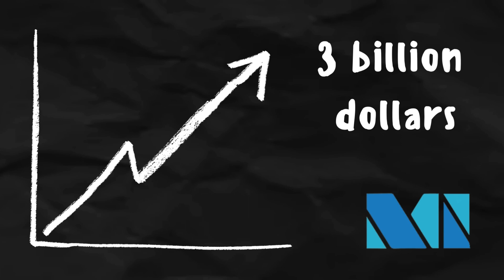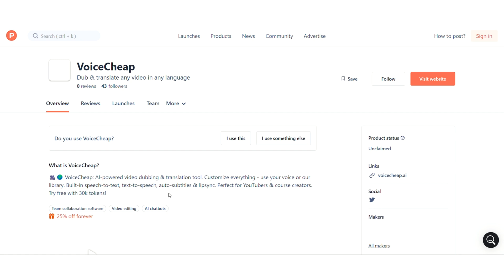Business Trends 2024! How to earn Millions with Effebot and the latest technologies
Join me to learn about the latest technology trends that will change the consumer market in India by 2024. We will look at the impact of artificial intelligence, IoT and gaming on everyday life, and see how generative AI and new forms of marketing from Effebot are rewriting the rules of the game. Get ready for an exciting journey into a world of technology and opportunity! 🌟🚀